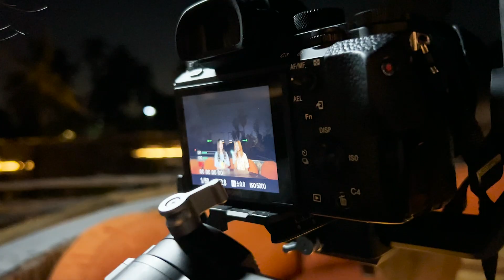มีปัญหาปรึกษาดาว [SERIOUS BACON] (Korean ver.) - RubyTan x PUIMEK l Live Session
ขอขอบคุณเพลง

ติดตามผลงานเพิ่มเติมได้ทาง